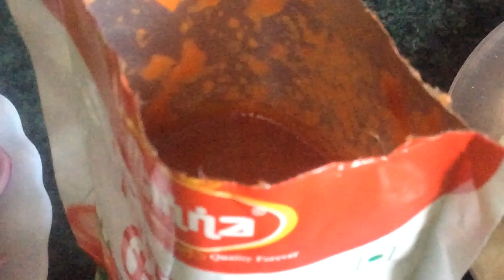Paneer Matar Ki Sabzi.Desi style Masala Wala Paneer.Thoda Paneer Se Jyada Sabji.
Paneer Matar Ki Sabzi.Desi style Masala Wala Paneer.Thoda Paneer Se Jyada Sabji. How to make paneer at home .how to make Matar paneer.chena banane ka tareeka.masala matar paneer.masala paneer.kadahi matar paneer.
nematkhana matarpaneerrecipe# masalapaneer#homemadepaneer.